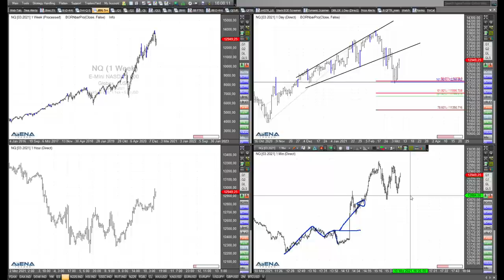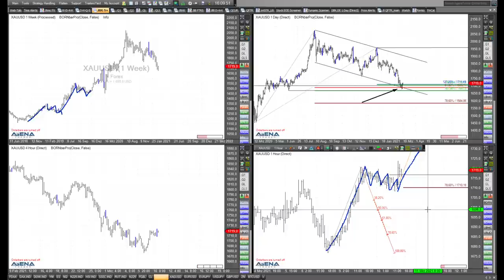Rüdiger Born: Dax, Dow, Nasdaq, Gold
Die Indizes versprühen gute Laune. Daher schaue ich im folgenden Video in den Chart auf Dax, Dow, Nasdaq, aber auch auf Gold.